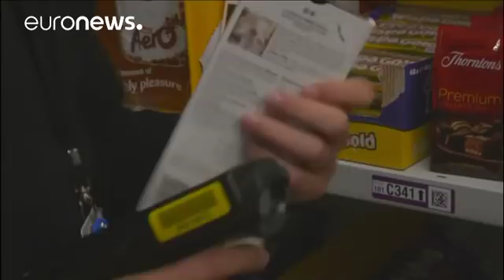França processa Amazon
A empresa de comércio online é acusada de impor cláusulas abusivas a parceiros comerciais. …